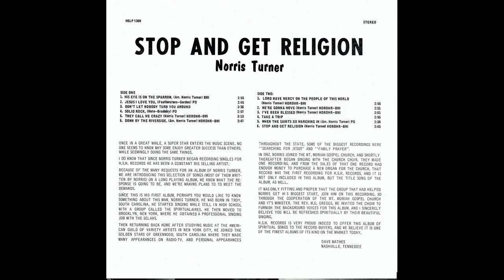"Solid Rock" (1968) Norris Turner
This is track 4 from the 1968 album entitled "Stop And Get Religion".